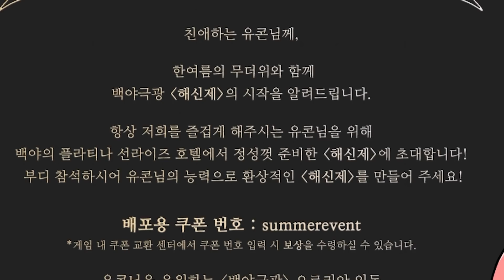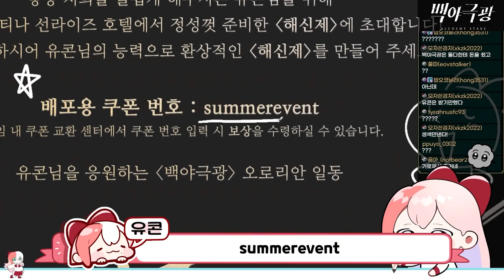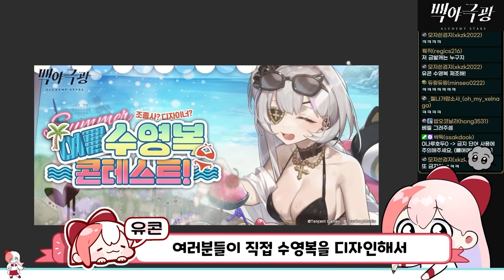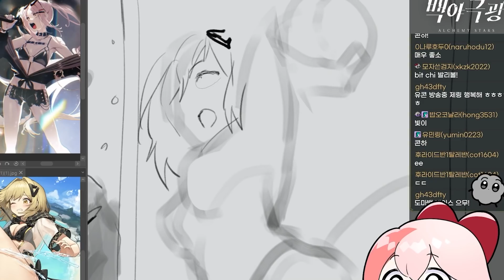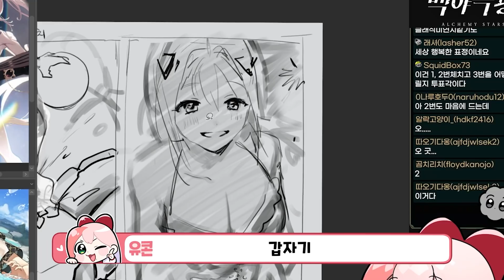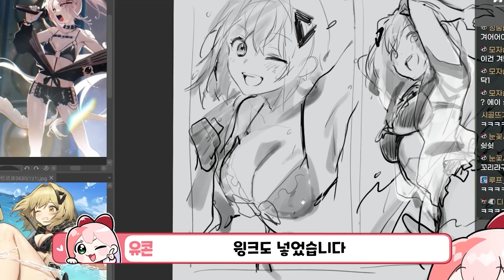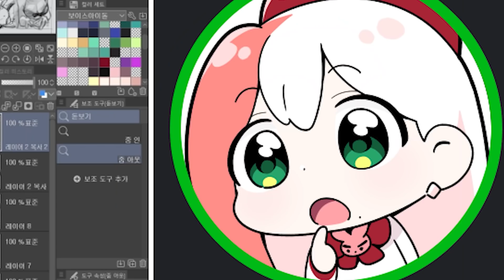비키니 일러스트 그렸습니다!!! 꺅!!!!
▶편집 : 정핸썸 / 썸네일 : 유콘